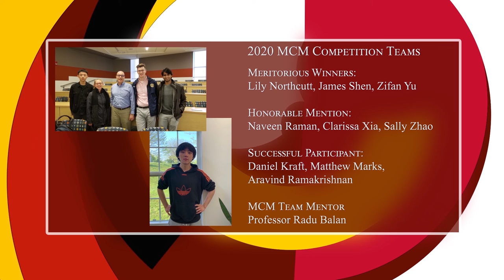2020 Undergraduate Student Awards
Join us in congratulating our Undergraduate students! Congratulations Class of 2020!